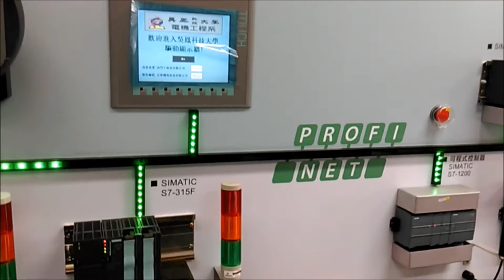Industry 4.0 - Delivering Excellence in Manufacturing - TAIWAN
This video refers to our attempt into showcasing the advancements of Technology, Innovations by Taiwanese companies towards developments of Industry 4.0.
We made this video for the "Hello Taiwan" Mobile Film Contest initiated by Taipei Computer Association to encourage tech-savvy young generation to showcase their creative skills and ideas by conceptualizing a short video clip on any one of the given broad topics (smart Technology). The Participating Team of 2 had to make a video clip of 1.5 — 2 Min.
As the topic demands, our main focus is Industries 4.0 initiative, for which we shot a video for approximately 2 minutes, which includes the Siemens Automation (wizard) Setup that is available at WuFeng University; there the setup available is the “Advance Controllers SIMATIC S7-1500”. This serves as a “Human Machine Interface-HMI.”  And the setup designed by FEMCO for the alloy wheel machining.

We would to thank the following for granting us the necessary permissions for shooting the Video:-
Far East Machinery CO.,LTD Chiayi Taiwan.
WuFeng University, Chiayi Taiwan.

This is a opensource soundtrack available for public use.

Audio Speech Voice:-
Which is also a opensource platform for public use.

Thumbnail:-
The thumbnail that is used in our video "The image that you see when you search or see our video in the search Result." this has been taken from
BCW (Business Computing World) is a leading point of communications between business technology leaders and their audiences. It provides knowledge sharing and networking opportunities to help business technology leaders be more effective in communicating analysis and insight on information technology trends, to help the understanding of IT's role in achieving business goals.
This is their article for spreading knowledge to their audiences and is available freely to get information about Industry 4.0 and the image is free for public use.

SO finally we conclude that all the Video Clips, Dialogues, Thumbnails, Audio Clips, Animations, etc used in our video above are totally authentic and are used with all prior and necessary permissions wherever applicable and are some contents are taken from publicly available sources which absolutely free to use.

Thanking You,
Regards.